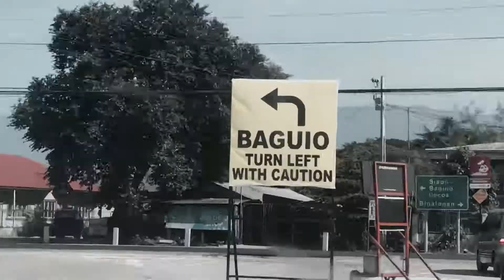TMMS - Baguio 2018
Travel with the fam January 1-3, 2018